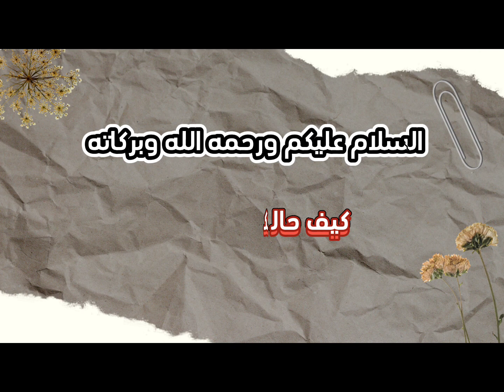من اجمل عبارات واقوال محمود درويش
اجمل عبارات واقوال محمود درويش
وهنا لكم في هذا الفيديو ما جمعتهُ لكم من أجمل عبارات واقوال محمود درويش أتمنى أن تنال أعجابكم
_ ولان رايك يهمنا اترك لنا رايك عن الفيديو في الكومنتات